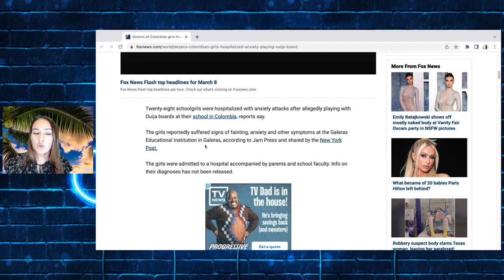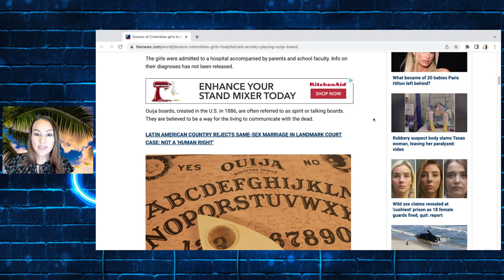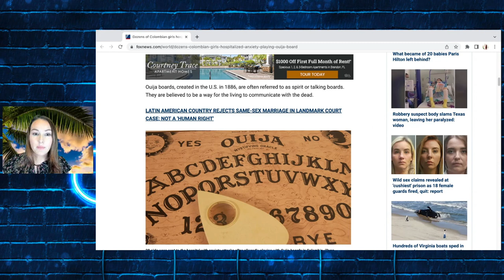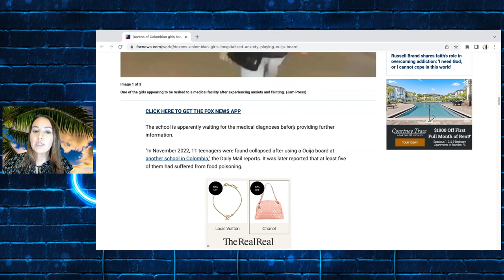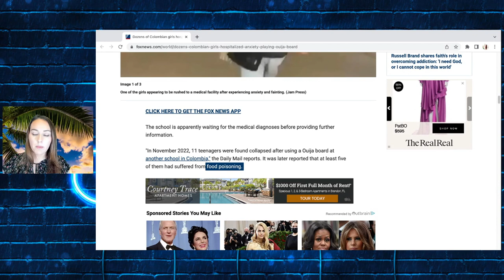28 Girls Hospitalized after Playing with Ouija Board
Anna Khait
10312 Bloomingdale Ave Ste 108, PMB #107